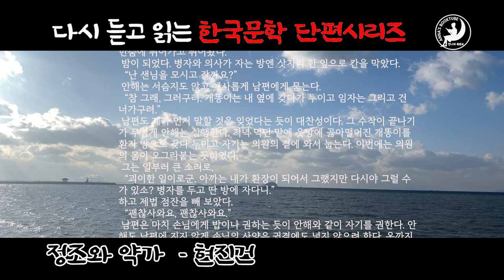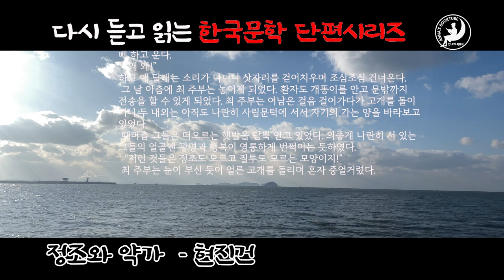정조와 약가 - 현진건 | 한국단편 소설 | 안나의 북튜브